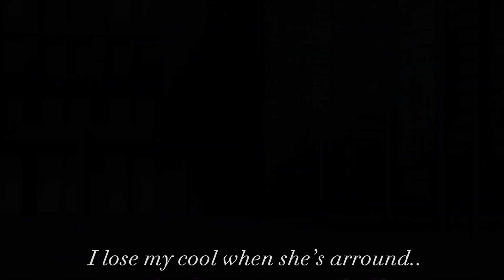I’m in love with noah…sister